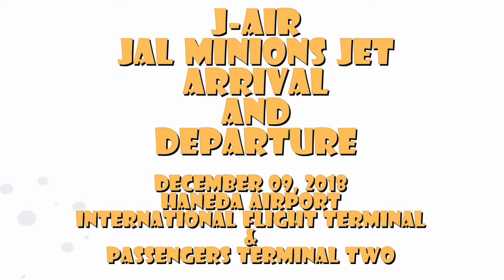JAL Minions Jet Arrival and Departure / 2018-12-09 14:01-04, 14:53-54 JST / Haneda Airport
JAL Minions Jet Arrival and Departure
Date & Time : December 09, 2018 14:01-14:04, 14:53-14:54 JST
Place : Haneda Airport
[Movie]  2K 30p converted from 4KPHOTO 30p
* Arrival *
JA248J / Embraer ERJ-190STD / J-Air (JLJ / XM)
Paint : JAL Minions Jet
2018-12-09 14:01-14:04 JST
Approach for Runway 34L (Runway-A) of Haneda
Landing on Runway 34L (Runway-A) of Haneda
Vacating from Runway 34L (Runway-A) of Haneda
Taxii to Spot of Haneda
Flight# JAL214 (JL214) :
SHM(RJBD_NankiShrahama -- HND/RJTT/Haneda
J-Air : A Subsidiary of Japan Airlines (JAL)
Date & Time : December 09, 2018 14:01-14:04 JST
Place : Passengers Terminal Two 5F Observation Deck in Haneda Airport
* Departure *
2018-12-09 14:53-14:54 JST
Takes-off from Runway 34R (Runway-C) of Haneda
Flight# JAL157 (JL157) :
HND/RJTT/Haneda -- MSJ/RJSM/Misawa
Date & Time : December 09, 2018 14:53-14:54 JST